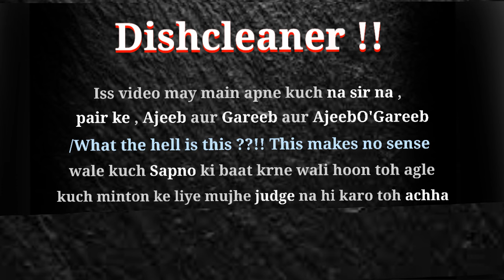Weird Dreams | Akinom | Akinomhere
Based on true dreams . Yes , I am weird.